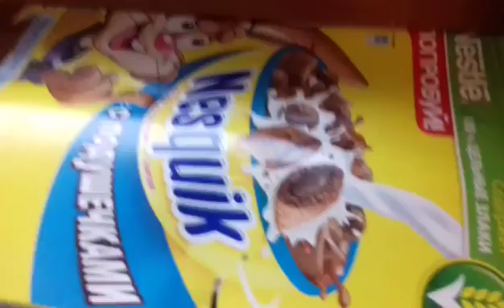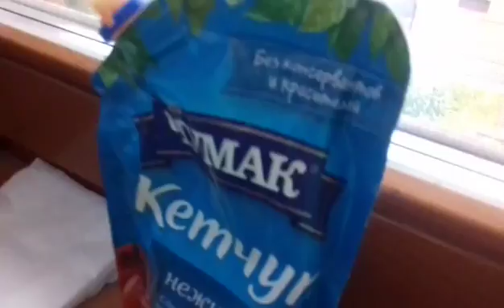ПАРОДИЯ : званный ужин